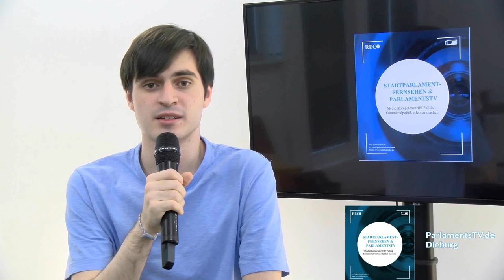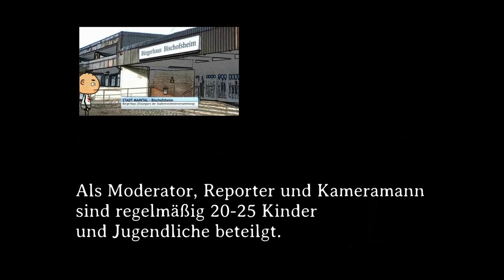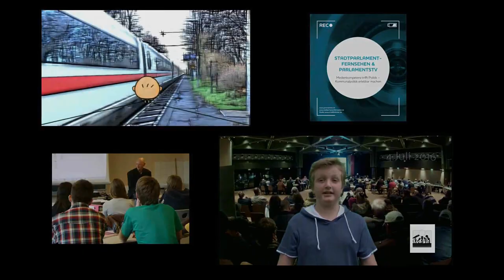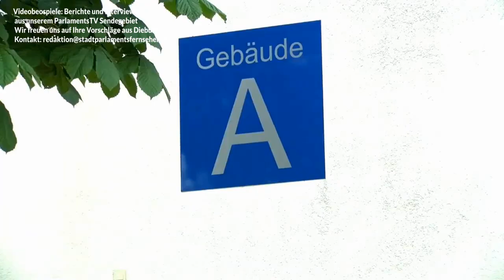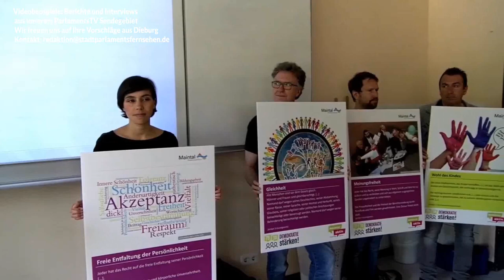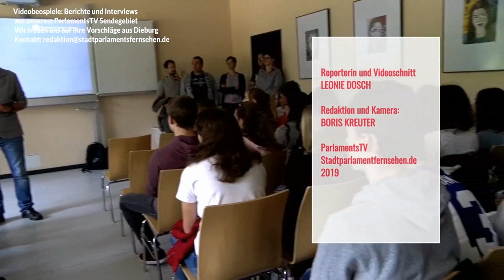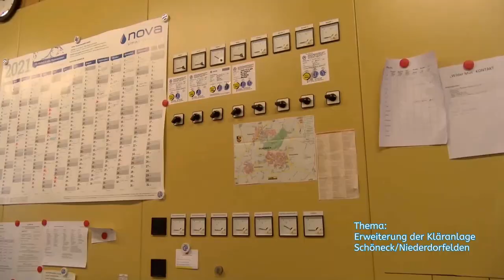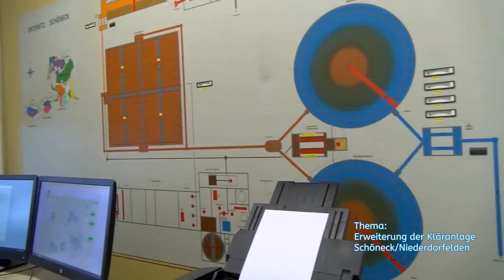ParlamentsTV DIEBURG stellt sich vor_StaPaTV September 2022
Das erste ParlamentsTV aus Dieburg geht mit einem Test-Livestream am 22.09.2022 aus der Stadtverordnetenversammlung an den Start.

Im ersten StaPaTV Videomagazin stellt sich die Junior-Redaktion vor und bietet den Bürgern aus Dieburg eine Mitgestaltung an den Themen Rund um die Stadtverordnetenversammlung und den Ausschüssen an.

B.K.

Studio:
ptv.medienkompetenz Film und Medien e.K.
In Zusaammenarbeit mit
Trickfilmkinder GmbH